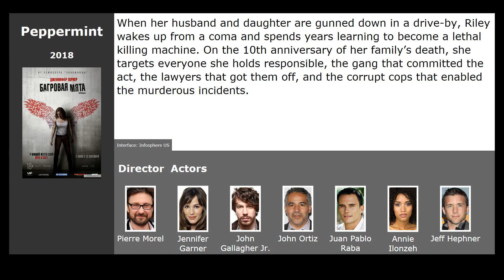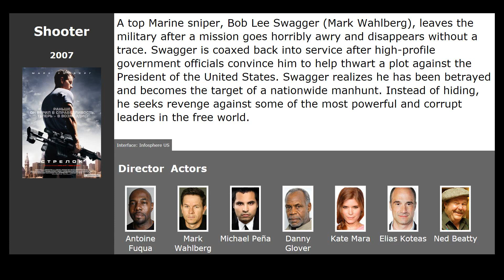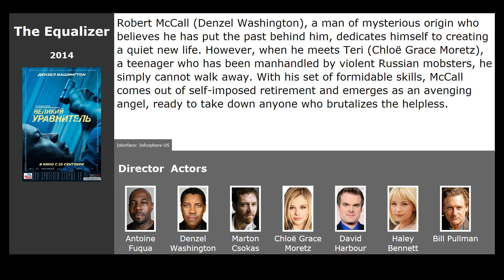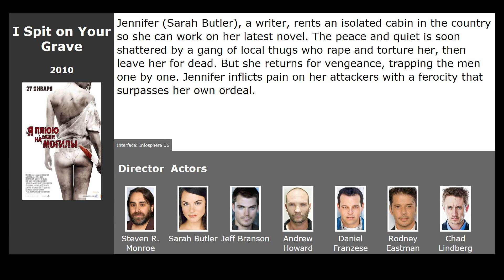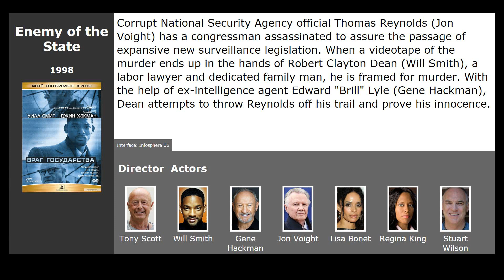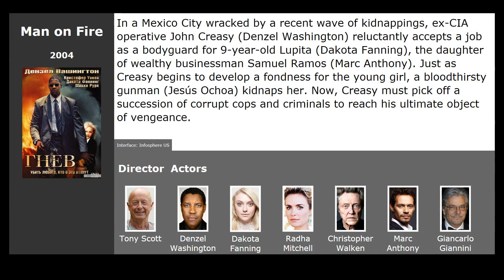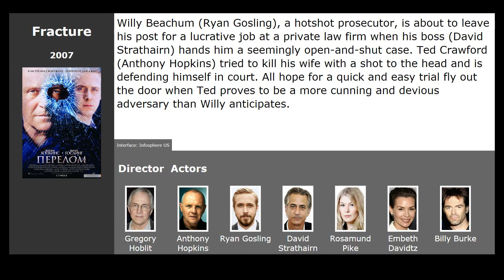10 best movies like Law Abiding Citizen (2009)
Movies similar to Law Abiding Citizen (2009):

00:13 Peppermint (2018) / genre: action, thriller, drama
00:45 Se7en (1995) / genre: thriller, drama, detective
01:29 Shooter (2007) / genre: action, thriller, drama
02:09 The Equalizer (2014) / genre: action, thriller, crime
02:44 I Spit on Your Grave (2010) / genre: horror, thriller, crime
03:14 Jack Reacher (2012) / genre: action, thriller, detective
03:46 Enemy of the State (1998) / genre: action, thriller, drama
04:17 Man on a Ledge (2012) / genre: thriller, action, crime
04:41 Man on Fire (2004) / genre: action, thriller, drama
05:22 Fracture (2007) / genre: thriller, drama, crime